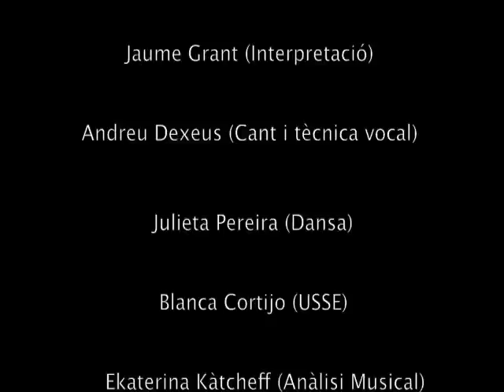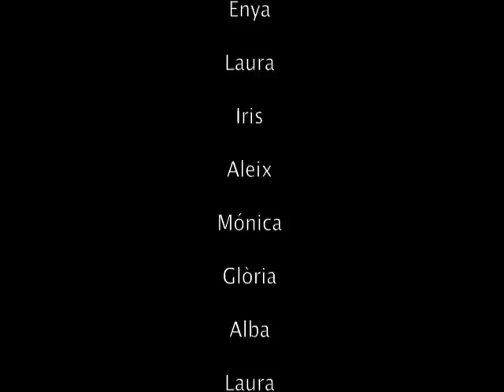Arts Escèniques, música i dansa - IES Narcís Oller (Valls)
Arts Escèniques a l'IES Narcís Oller de Valls.